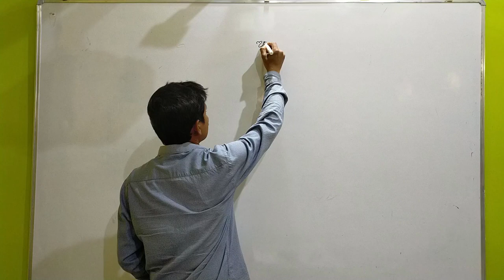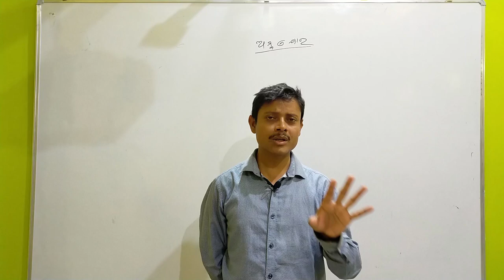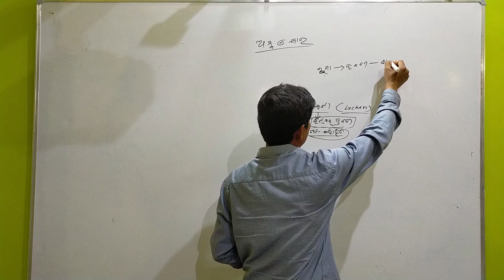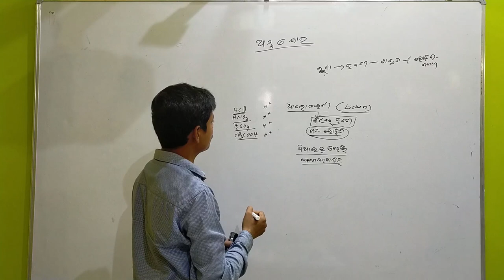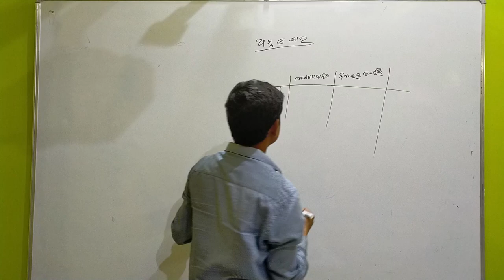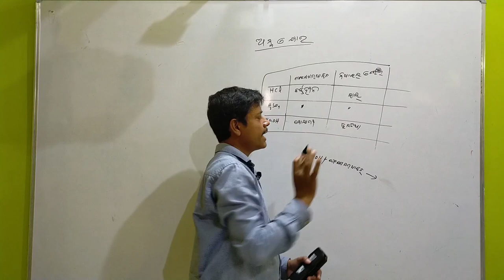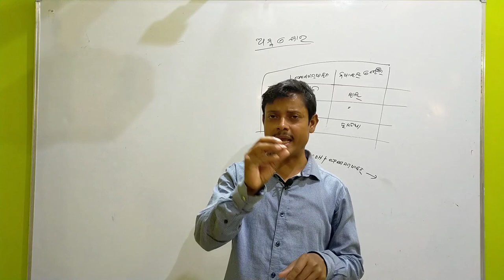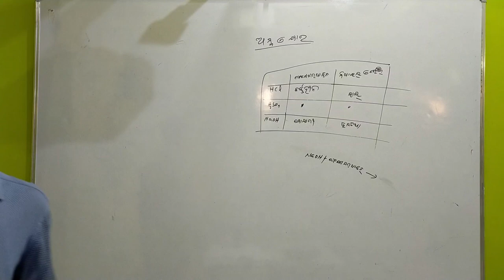Class 10 - ଅମ୍ଳ ଓ ଖ୍ୟାର